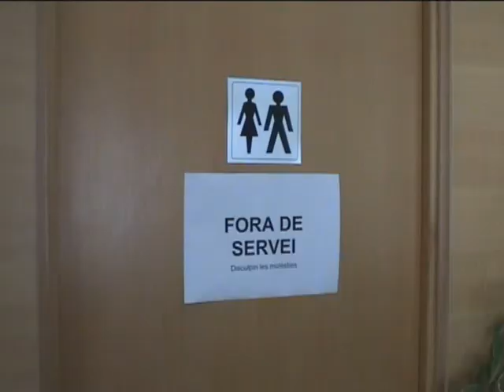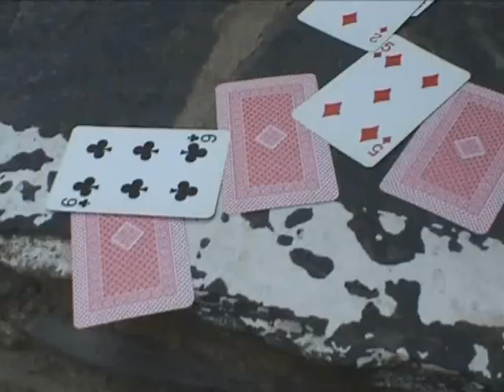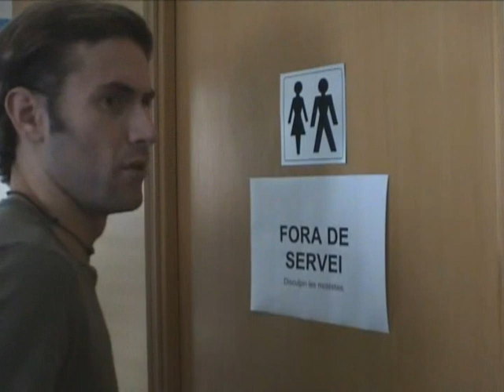LES REGLES DEL JOC - VIDEOCLIP DÍDAC GARCIA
El videoclip del primer single del cd  LES REGLES DEL JOC, del cantautor figuerenc Dídac Garcia.